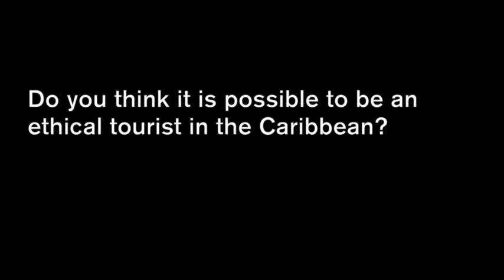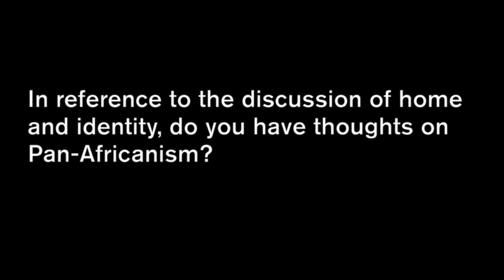Jamaica Kincaid and Tiphanie Yanique: Caribbean Feminisms on the Page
Distinguished writer Jamaica Kincaid, originally from Antigua, and debut novelist Tiphanie Yanique, who grew up in St. Thomas, come together with Barnard Associate Professor Kaiama L. Glover to discuss their experiences as women of color from the Caribbean, their thoughts on writing about the Caribbean region, and their engagement with gender and feminism in their writings.

Barnard Africana Studies, Barnard CCIS, Barnard Department of Women's, Gender and Sexuality Studies, Columbia Institute for Research in African-American Studies, Small Axe, Columbia Greater Caribbean Studies Center, and Gender Studies at Eugene Lang College at The New School.